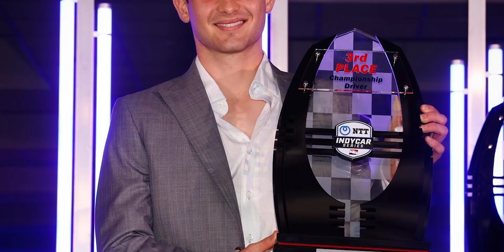¡INOLVIDABLE ESPECTACULO! 🤩 CHECO ha dominado con su RB las calles de Dallas con su SHOWRUN 🔥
Ante cientos de personas que se dieron cita en las calles de esta ciudad estadounidense, Checo Pérez subió a su RB para dar unas vueltas, realizar algunos derrapes y, en general, mostrar el poderío del coche con el que compite en la máxima categoría del automovilismo mundial.

00:00 Inicio
00:06 Pérez brilla en el Red Bull Show Run de Dallas
05:54 Patricio O'Ward ya tiene asiento para el McLaren de F1
09:07 Fin